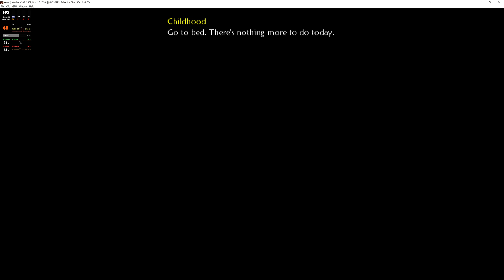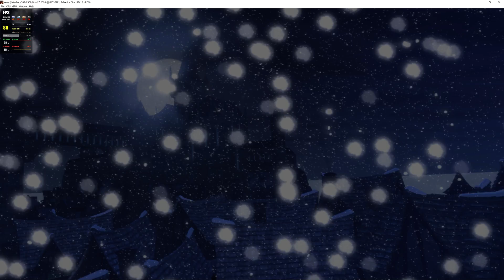Xenia 1.0.2320-master | Fable 2 | RTX3090 [XBOX360 EMULATION]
My spec:
GPU: RTX 3090
CPU: I9-9900x
Memory: 32 GB